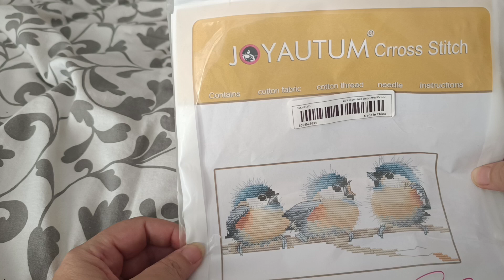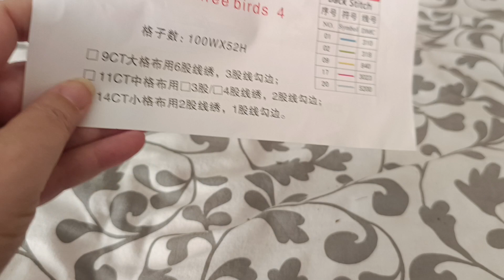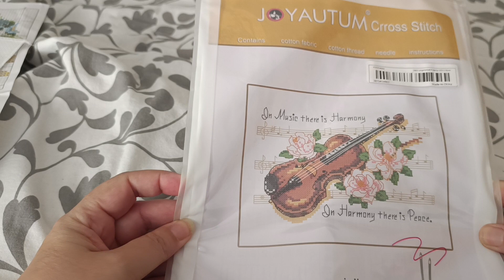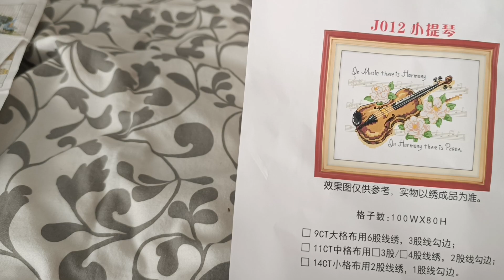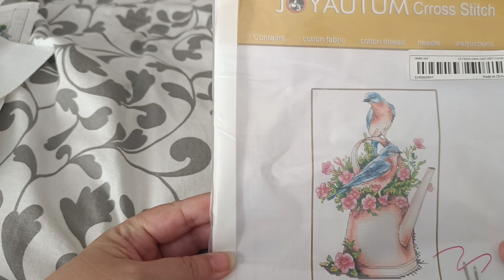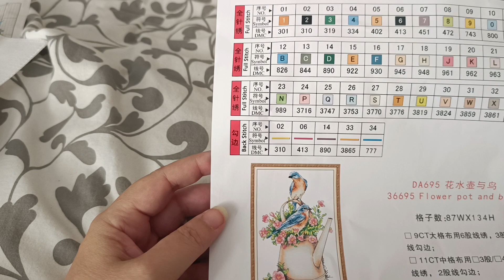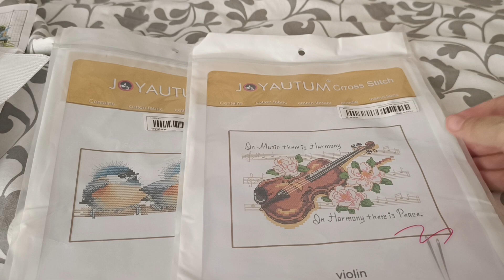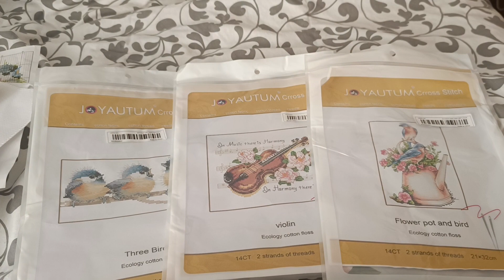🎀 𝟣𝑒𝓇 𝒰𝓃𝒷😍𝓍𝒾𝓃𝑔 𝒯𝑒𝓂𝓊 𝒹𝓊 𝟪 ☯𝒸𝓉☯𝒷𝓇𝑒 𝟤💙𝟤𝟥 🎀 🪡 🥰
Bonjour mes passionnés(ées)

Aujourd'hui, je vous propose le unboxing de 3 kits de point de croix que j'ai acheté sur le site Temu.

Je suis très contente de pouvoir les partager avec vous, car ils sont vraiment magnifiques !

Ci dessous, vous trouverez le détail de chaque kit :

1er Kit 🐦 Three birds
Kit Joyautum Crross Stitch
Toile Aïda , 14ct, point compté
Prix au moment de la commande : 5,48€

2ème Kit 🎻 Violin
Prix au moment de la commande : 7,49€

3ème Kit 🪴 Flower pot and birds
Prix au moment de la commande : 6,49€

Bonnes petites croix 🪡

P.S. : Désolée, mais j'ai oublié de vous dire le prix des 2 derniers kits dans la vidéo, mais vous pouvez les retrouver juste au-dessus. Promis je vais m'améliorer 😜